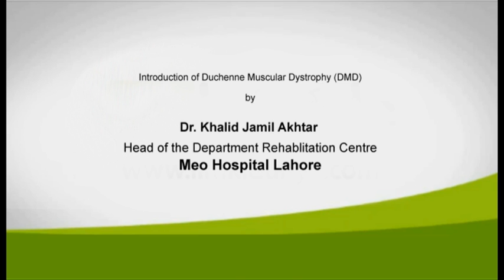Duchenne Muscular Dystrophy by Dr Khalid Jamil Akhtar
Duchenne muscular dystrophy (DMD) is a recessive X-linked form of muscular dystrophy, which results in muscle degeneration, difficulty walking, breathing, and death. The incidence is 1 in 3,000 boys. Females and males are affected, though females are rarely affected and are more often carriers. The disorder is caused by a mutation in the dystrophin gene, located in humans on the X chromosome. The dystrophin gene codes for the protein dystrophin, an important structural component within muscle tissue. Dystrophin provides structural stability to the dystroglycan complex (DGC), located on the cell membrane.